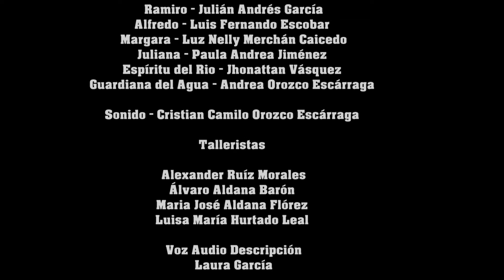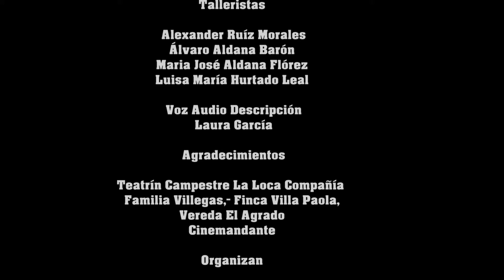La Mirada del Río Audiodescripción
Taller de Realización Para los que Ven Más Allá de los Sentidos